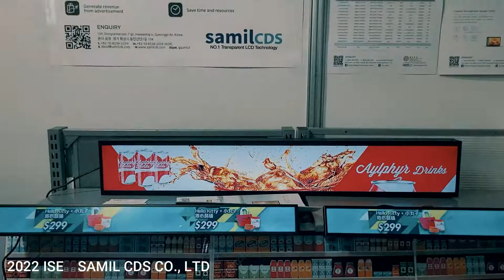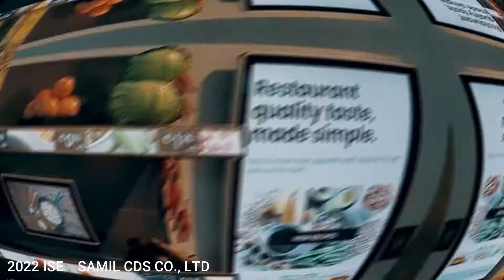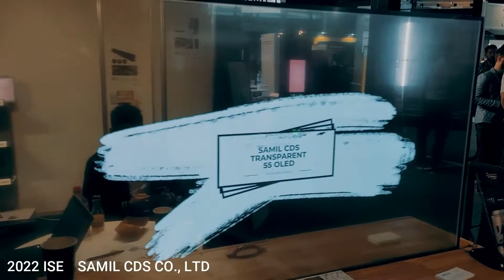2022 ISE SAMIL CDS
2022 ISE
SAMIL CDS

This is the exhibition booth of Samil CDS at the 2022 ISE in Barcelona, Spain.
Samil CDS is a transparent display manufacturer with excellent technology.